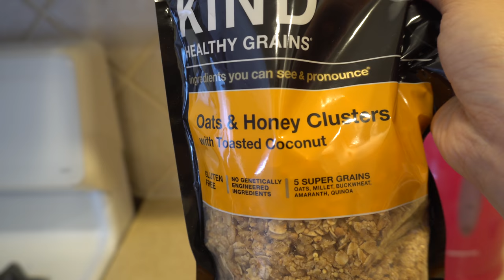Surviving Asian San Diego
-- Links! --